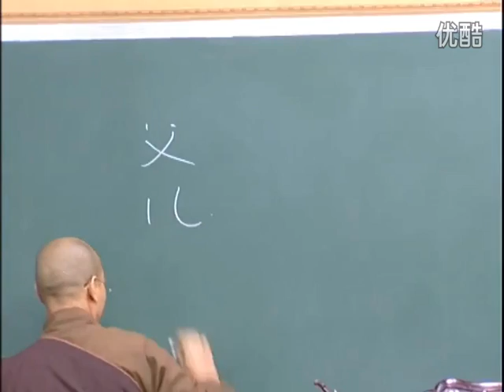《无量寿经义疏》界诠法师 宣讲（第2讲）1